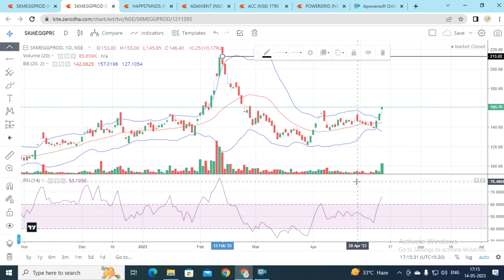skmeggprod latest news. skmeggprod share deep analysis. skmeggprod share good news in may month.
🔥🔥🔥🔥🔥🔥🔥🔥🔥🔥🔥🔥🔥🔥🔥🔥💡💡💡💡💡💡💡💡💡💡💡💡💡💡💡💡🙏🙏🙏🙏🙏🙏🙏🙏🙏🙏🙏🙏🙏🙏🙏🙏 namaskar friend aaj mai aap ko skmeggprod share ke bare mai batane wala hu ki kya ho sakta hai is ka target and stop loss is video ko pura dakhiyega our video ko like jarur kijiye ga friends.

🙏SHARE🙏🙏🙏🙏SHARE🙏🙏🙏🙏🙏🙏🙏🙏🙏🙏BAZAR🙏🙏🙏🙏BAZAR🙏🙏🙏

             🙏🙏🙏  Welcome to 🙏🙏🙏
              Share Bazar youtube channel
              Other name Bicky Bank Nifty
              Life Time Support And Guide
(SB) 🔥 (BBN)

          1=Stock Market Analysis
          2=Stock Analysis_Monthly_weekly_Daily.
          3=Stock Update And Good News
          4=Chart Pattern Analysis
          5=Market sentiment analysis
          6=Market movement analysis
          7=Special For RSI Indicator
          8=All Type Candlestick Pattern Analysis
          9=One By One Candle Identify
        10=Intraday strategy

          11=Intraday Technical Analysis
          12=Intraday Stock Selection
          13=Fundamental Analysis
          14=Bank nifty intraday strategy
          15=Bank Nifty Analysis
          16=Nifty 50 Analisis
          17=Bank Nifty level Drow
          18=Support And Resistance Find
          19=Bank Nifty low And High Level Drow
           20=Bank Nifty Expiry Special Strategy

         21=Bank Nifty Call And Put Knowledge
         22=Option Buying And Option Selling
         23=Scalping Strategy
         24=1 And 5 Minutes Scalping Strategy
         25=Bank Nifty Prediction
         26=Swing Trade Find With RSI Indicator
         27=Support And Resistance Break Signal
         28=Trend Line Specialist Using RSI
         29=Strategy build-up And HP Scalping
         30=Okta Set-up And Contra Trade

My old YouTube channel=Bina fabrication

Also -comment friend.